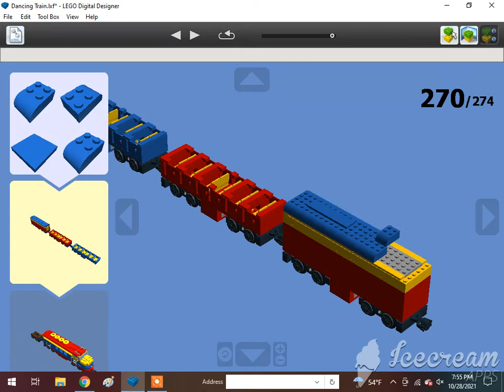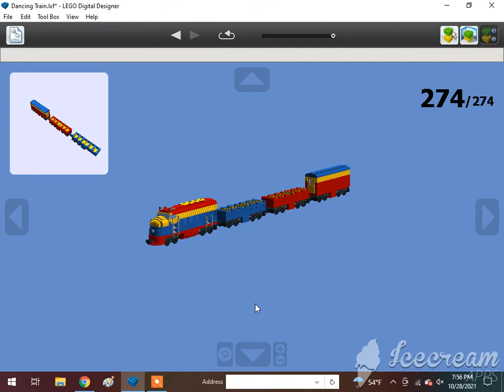How To Build A Lego Dancing Train (Dora The Explorer) (Bo-Bo) 3/3🇲🇽🇺🇲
Requested by @Thomasfan13. Subscribe to @The Iron Legion :P, @Reid the navy engine, @Thomasfan13, @Tristan Rupert, @Brandon Beak, @Daniel the Lbsc tank engine, @Karkaranos Builds, @Foxy 2.0, @Frank D, @Melbourne Train Vlogs, @KyleJBAwesomeness 2001 – Official Channel, @Atlas the number 5 MSR, @Khai Trains Fun Animations, @MrBLUERANGERHERO, @Nigel the blue hall class Productions, @Sharkboyttv Plays, @Cryingfloppacat, @DatLegendaryBrazilStoneGuy Est. 2004, @Elec Man, @Caley Simp, @Great Eastern Railway Y14 Class (R.I.P), @Alex Canine, @Brodster, @Antonios Marmanides, @William pulfer-melville, @Mason Solo McFly, @If you read your a nerd, @: Jan4apes :, @Herpa BG, @Lego studio, @Cameron The Hedgehog 261 YT, @Lol lol, @CometBricks, @Aiko Himutji, @Nico el Latino, @Foxyfox fan858, @CEO, @Ryan Kirschbaum, @Jason Adams, @Edward and Harriet, @Kaipu #3, @Christopher’s Trains & Trucks, @Jake Fussell, @One Track Mind, @Legoboyz21, and @Loki & Goose.